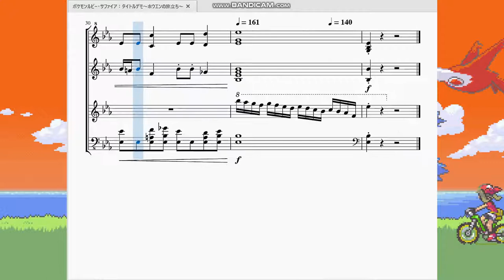ポケモンルビー・サファイア：タイトルデモ ～ホウエンの旅立ち～ Pokémon Ruby/Sapphire：Title Demo ~Hoenn District~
今回から予定していた通り「ポケットモンスター　ルビー・サファイア」の再現に挑戦していこうと思います。

～以下、スーパー自分語りタイム～
　ポケモンルビーサファイアはいわゆる「第3世代」に相当するポケモンソフトです。機種がゲームボーイカラーからアドバンスに代わった時のソフトですね。
丁度少年時代に買ったのですが、スイッチを付けてこのタイトルデモが流れた時の衝撃たるや今でも忘れられません。
　葉っぱから滴る水滴、それが水たまりに波紋を広げ、カメラがパンすると綺麗な草原が姿を表す。そこから場面が切り替わり、自転車を漕ぐ主人公の滑らかな動き…。
「うおーすげーリアル！もうアニメじゃん！」そう叫ばずにはいられませんでした。
今では考えられませんが、あの時代はあれが「最先端のリアル」でした。
　あの日から19年経ちましたが…この曲の楽譜を作っている最中感じていたのは少年時代のあのワクワクした高揚感でした。
私の動画を見て、少年時代を思い出してくれる人が一人でもいれば幸いです。
　因みに投稿する動画はこれを含めて42本の予定です。

それでは　ルビーサファイアの　再現楽譜のせかいへ　レッツ　ゴー！▼